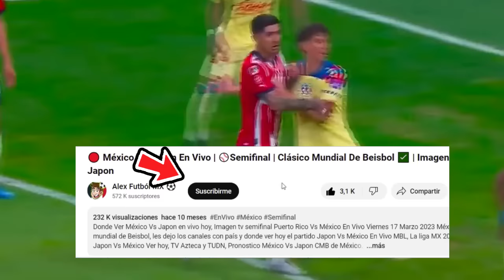🔴 EN VIVO Chivas Vs America |✅ Semifinal | TUDN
Ver Chivas vs america En Vivo, miércoles 15 de mayo 2024. Donde ver Chivas vs america semifinal, cuando juega el Chivas vs america, en vivo semifinal, Chivas vs america, previas al partido, Chivas vs america, en vivo, azteca deportes, cuando es el partido Chivas vs america.

chivas vs america en vivo Donde ver chivas vs america En Vivo miércoles 14 de mayo. chivas vs america, les dejo los canales con país y donde ver hoy el partido chivas vs america En Vivo, semifinal ida, chivas vs america, Pronostico chivas vs america semifinal por la señal de tudn o azteca deportes con marinolli.

cuando juega chivas vs america ?
america vs chivas vs america tudn

chivas vs. america semifinal
chivas vs. america cuando juega
chivas vs. america en vivo
chivas vs. america en vivo azteca deportes
chivas vs. america por marca claro
chivas vs. america futbol picante
donde ver chivas vs. america hoy
ver el partido chivas vs. america